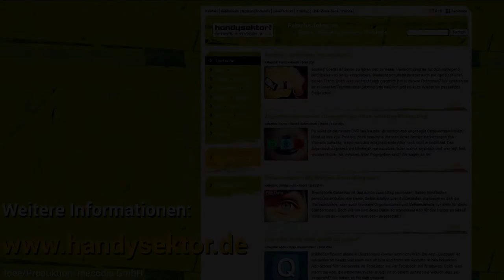Angry Birds im Handysektor-App-Test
Handysektor hat die Spiele-App Angry Birds getestet. Mit euren "wütenden Vögeln" könnt ihr Schweine abschießen und Vogeleier zurückerobern. Das Video hilft euch bei der Bedienung des Spiels. Viel Spaß damit!